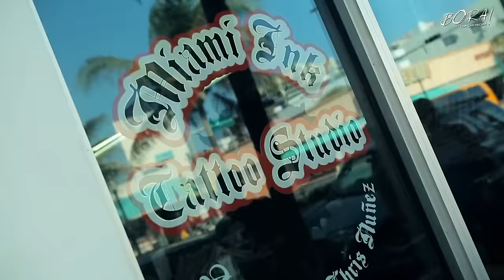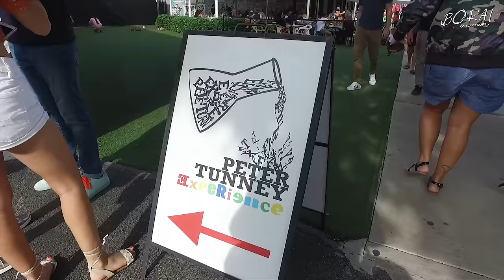BORA l ESPECIAL MIAMI BEACH l Episódio 01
Caio Fischer faz um tour por Miami Beach!

Direção: Octavio Avila - Image Concept Produtora
Produção: Juju Zanom e Bárbara Breves - 2doproductions